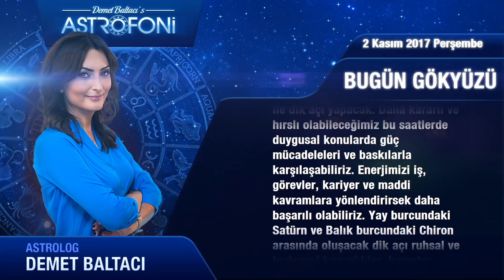Günlük Burç Yorumu 2 Kasım 2017 Perşembe, Astrolog Demet Baltacı